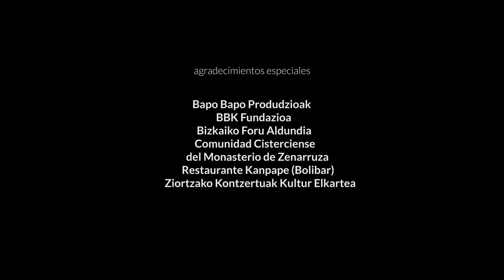J. S. Bach: Prelude, Cello Suite No.5, BWV 1011. Asier Polo, cello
Asier Polo plays J. S. Bach's 'Prelude' from the Cello Suite no.5 in C minor, BWV 1011.

Video credits
Asier Polo, cello | Noah Shaye, video & photography | Paco Moya, music producer | Cheluis Salmerón, sound technician | Iberia Studio, mix & sound mastering | Gloria Medina, producer | IBS Classical.

Recorded in the Collegiate Church of Zenarruza, Biscay, Spain. September 2019.